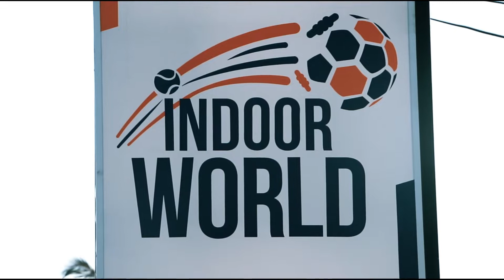Indoor World Sri Lanka | Futsal B Roll | Hashim Mohinudeen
Indoor World is located at Gothami Mawatha, Wellampitiya Sri Lanka, Which is recently opened with a large scale of Car Park and the play area as well. The Crowd already started to gather and will be more rush in weekdays too.